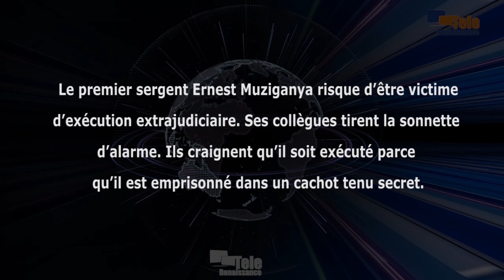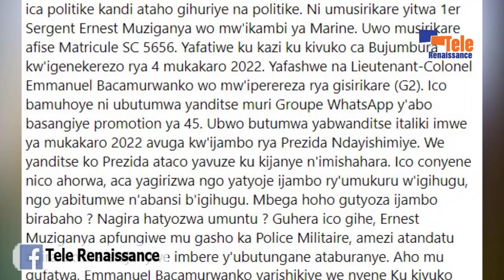Le sergent Ernest Muziganya risque d’être victime d’exécution extrajudiciaire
Le premier sergent Ernest Muziganya risque d’être victime d’exécution extrajudiciaire. Les autres militaires tirent la sonnette d’alarme. Ils précisent qu’Ernest Muziganya vient de passer plus de 5 mois en détention au cachot du Camp PM et qu’il n’a jamais comparu. Selon eux, il a été arrêté arbitrairement par le service des renseignements militaires. Il a été accusé d’avoir porté atteinte à la personnalité du chef de l’État. Il aurait critiqué le discours du chef de l’Etat à l’occasion de la fête de l’indépendance. Les collègues d’Ernest Muziganya craignent qu’il soit exécuté parce qu’il est emprisonné dans un lieu tenu secret.